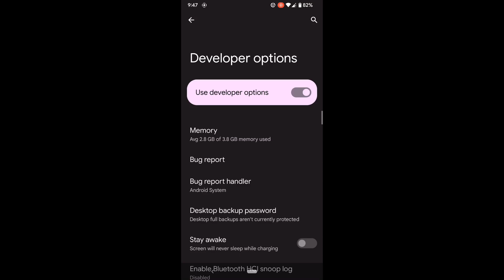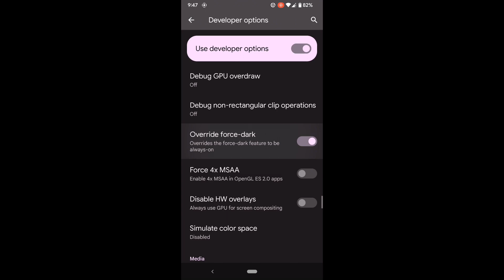How to Enable Dark mode on Messenger Lite (2023)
In this video, we'll show you how to enable Dark Mode on Messenger Lite.

Dark Mode is a popular feature that many users enjoy for its ability to reduce eye strain and save battery life. Follow these simple steps, and you'll be able to enjoy Dark Mode on Messenger Lite in no time!
The dark mode is all the rage these days, and for good reason! It can be easier on your eyes, which is great for extended use. Plus, it just looks cool! So if you're looking to activate dark mode on messenger lite, we've got you covered.

00:07 How to Enable Dark Mode on Messenger Lite?
00:20 Make Sure You Have Messenger Lite Installed
00:30 Developer Options in Settings
01:11 Dark Mode Enabled in Messenger Lite